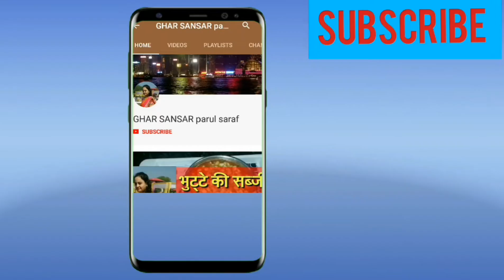बिना गाजर घिसे, बिना मिक्सी के बनाये गाजर का हलवा/Quick Instant Carrot Halwa Recipe/parul saraf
गाजर का हलवा सर्दियों की शान माना जाता है। मीठा खाने वालों के मुंह में गाजर का हलवा नाम सुन कर तुरंत ही पानी आ जाता है। पर कई लोगों को गाजर का हलवा बनाने में आलस आती है क्‍योंकि इसे बनाने के लिए गाजर को किसनी में बारीक करना पड़ता है और यह बनने में थोड़ा वक्‍त लेता है। अगर आप को भी गाजर का हलवा बनाने में आलस आती है तो यह रेसिपी आपके लिए ही है।आज हम गाजर का हलवा बिना समय गवाए और कम साधनों के साथ बनाना सीखेंगे ।
Gajar ka halwa, also known as Carrot halwa is a carrot-based sweet dessert pudding from the Indian subcontinent. It is made by placing grated carrots in a pot containing a specific amount of water, milk and sugar and then cooking while stirring regularly. It takes a lot of time for preparation and hard work too.Today we will learn an innovative method to prepare the same recipe in less time and with less efforts.